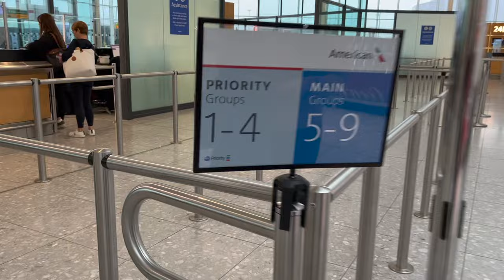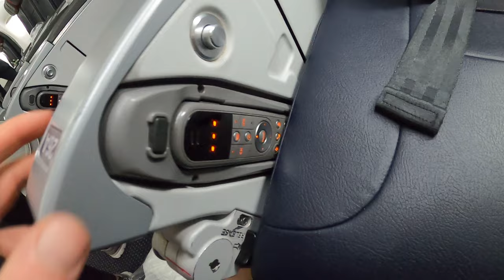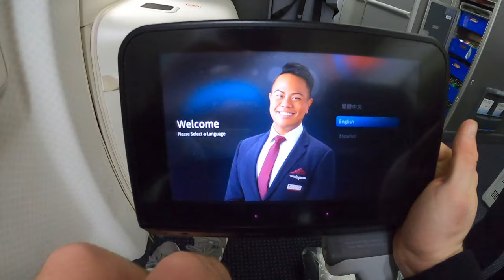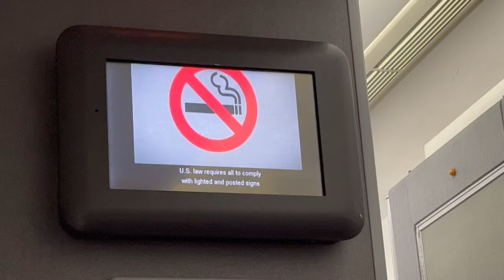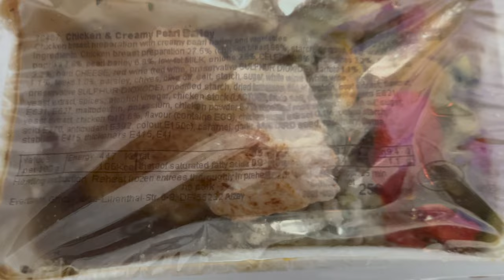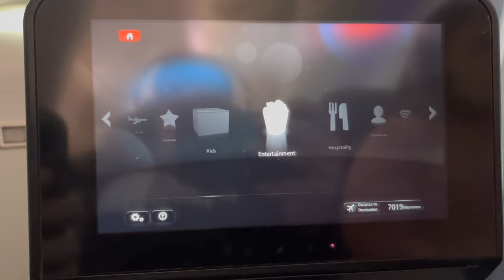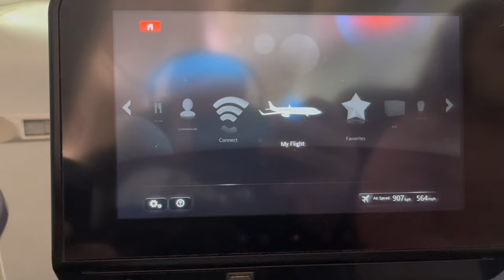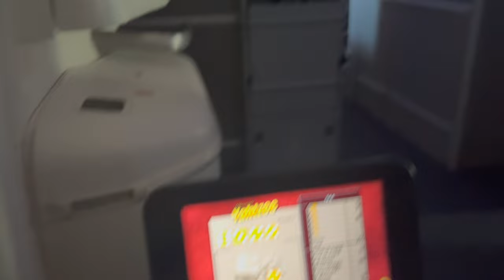What is American Airlines Economy like in 2023? | LHR - MIA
This is American Airlines economy onboard their Boeing 777-200ER from LHR - MIA. Everything from boarding to food and IFE is covered in this video.

Aimee and I are on an adventure of a lifetime, we have quit our jobs to travel the world full time for the next year. We are loving every second of our journey so far and thank you for supporting us by watching our videos! We always respond to all comments on the channel so chat to us there.

Our favourite travel essentials
Amazing fly replant bracelets
Bumbag/shoulder bag
World travel adaptor

Equipment
GoPro Hero 8 Black
DJI Pocket 2
Canon M50
DJI Mic
DJI Mavic mini 3

Instagram DM - @aimeeandleegotravelling